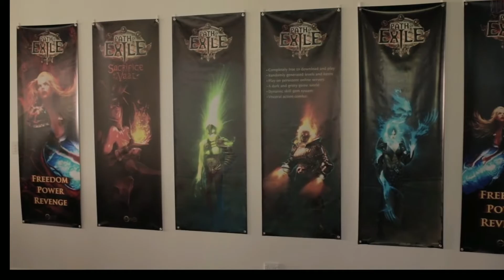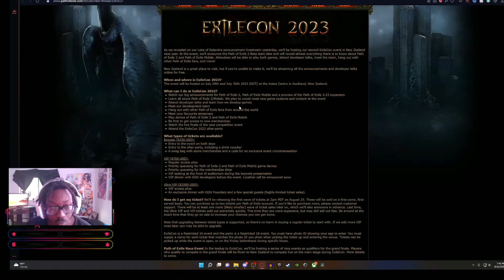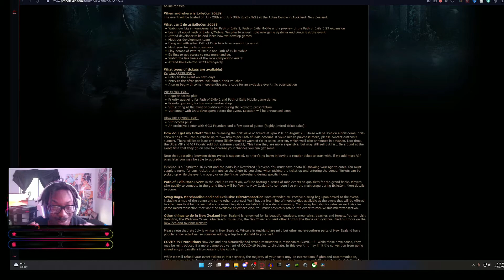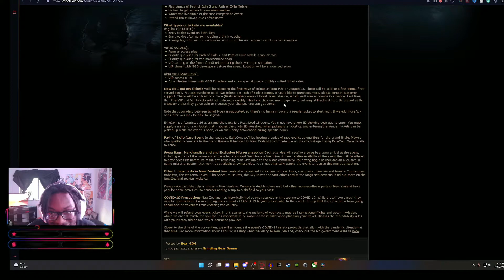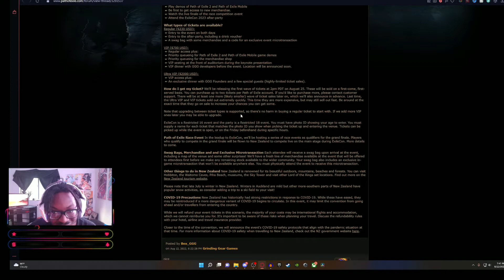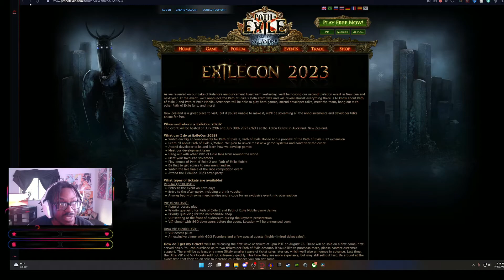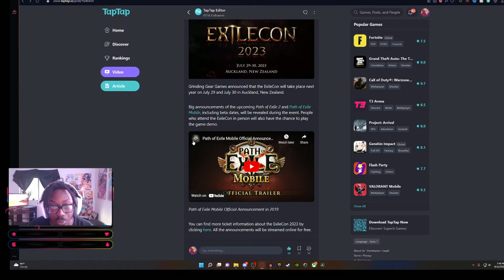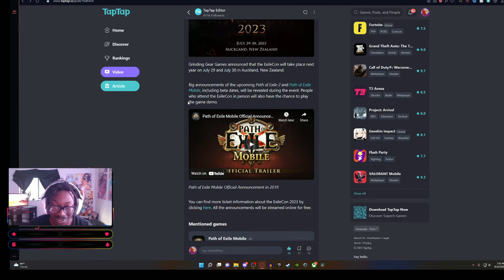Path Of Exile is Coming To Mobile Alongside A Sequel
Path of exile is coming to mobile and as well as path of exile is having a sequel. ExileCon has been announced and thats where most of the information will be at the convention.

If you enjoyed the video and you want to join The Outcast Family then Subscribe to my channel and make sure to like the video and share it with your friends!

Artist: Real6am
Song: Ambition